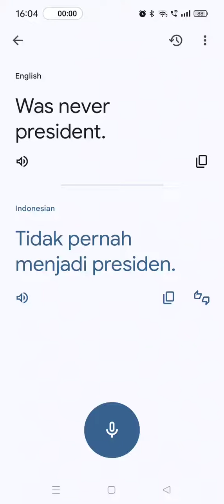Tangkap Kak Ros